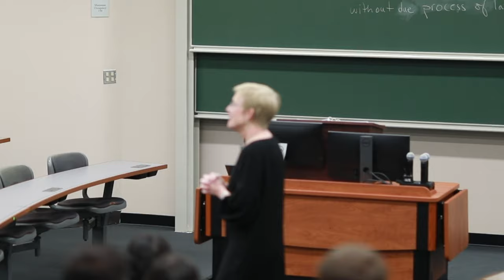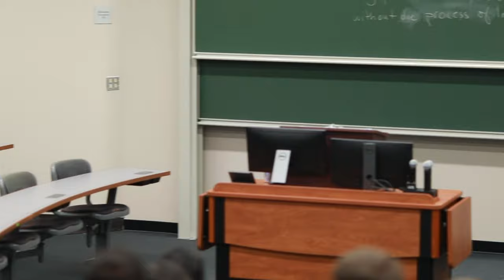Inside the Classroom: A Seminal Case on Vagrancy Law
Professor Anne Coughlin discusses the U.S. Supreme Court case Papachristou v. City of Jacksonville, involving vagrancy law, for a mock class with admitted students. (University of Virginia School of Law, March 17, 2023)